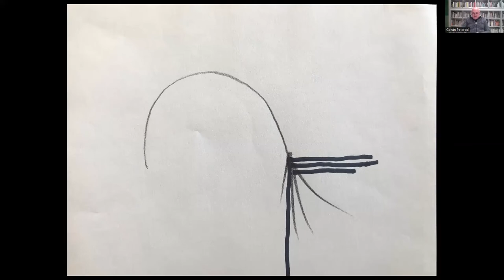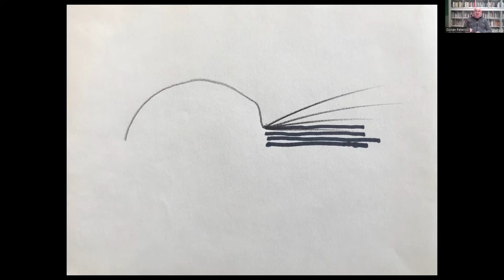Goran Petercol: Within the boundaries (a lecture about the broader context of the work ‘Boxes’)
The lecture is explaining the broader context of the work ‘Boxes’ (1996) from the collection of Ludwig Museum Budapest.

Goran Petercol is a Croatian artist who is active on the contemporary art field since 1975. He played an important role in the neo-avantgarde movement in Zagreb in the 1970s. Till nowadays the focus of his artistic exploration remains on structure of making art, process and experimentation with materials. In 2020 he had a retrospective exhibtition in the Museum of Modern and Contemporary Art in Rijeka.

His artwork titled Boxes was acquired by the Ludwig Museum in 1997 and became part of the permanent collection. The last time the public had the opportunity to see his work in the Ludwig Museum was in the frame of the Spatial Affairs exhibition in 2021.

The webinar was recorded via Zoom in the Ludwig Museum, Budapest in 2022.